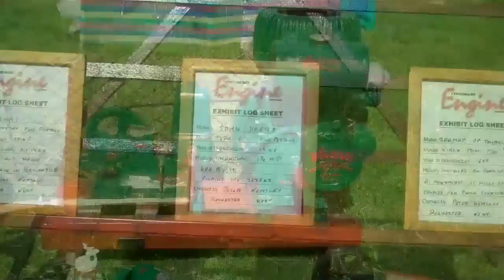LINGFIELD STEAM & COUNTRY SHOW 2011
A Lovely day out at Lingfields 10th aniversary,and another chance for me to drive a traction engine,a 1909 Aveling & Porter named "Daisy".